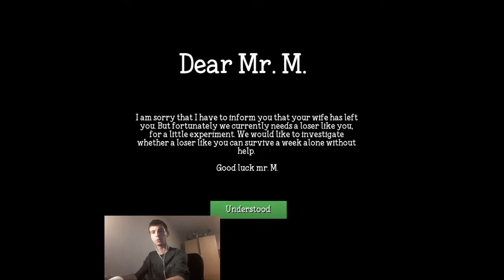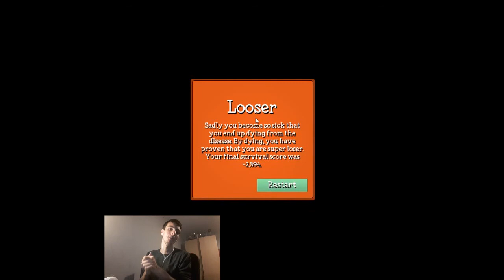Indie Game EP.7 : Mauvais Solitaire !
Bienvenue sur ce nouvelle épisode des Indies Games ! Au programme, survivre dans la solitude, qu'on le veuille ou non !

Nico :)